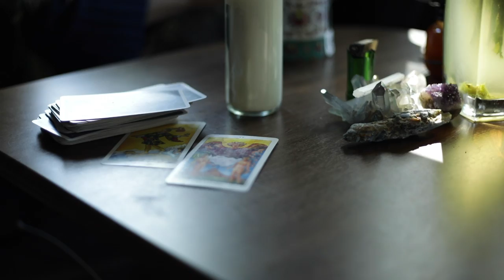Come On In My Kitchen- Robert Johnson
Sarah Rogo plays "Come on in my kitchen" in her vintage trailer
Video by Brian Medeiros